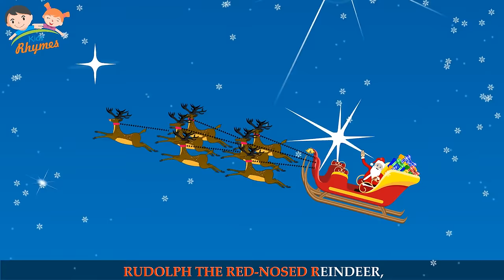Rudolph the Red-Nosed Reindeer | Songs For Children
play in any reindeer games.

Then all the reindeer loved him